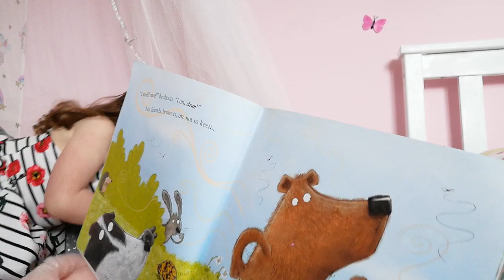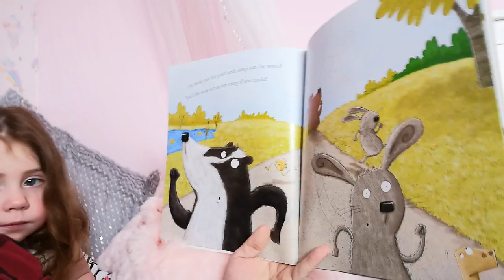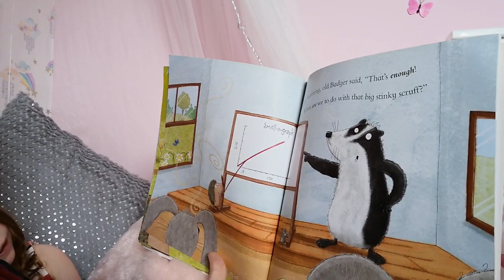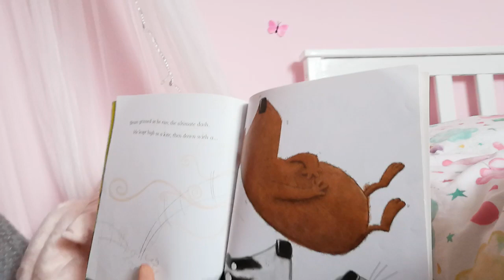Brian The Smelly Bear by Mark Chambers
Brian smells bad, really bad. How can his friends convince him to wash?